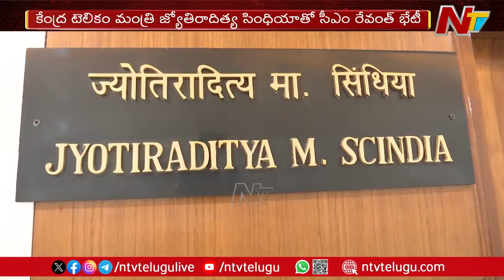CM Revanth Reddy and Deputy CM Bhatti Meets Union Minister Jyotiraditya Scindia | Ntv